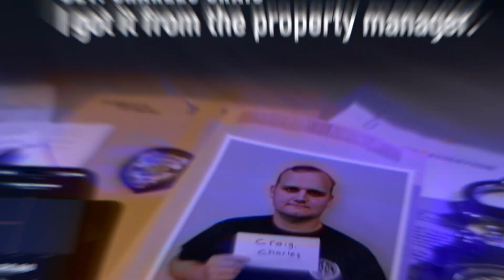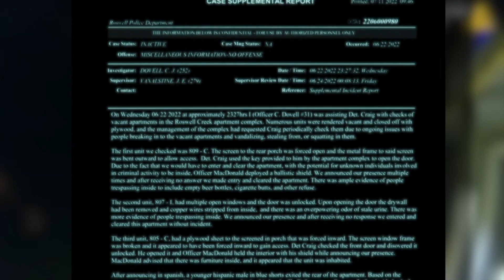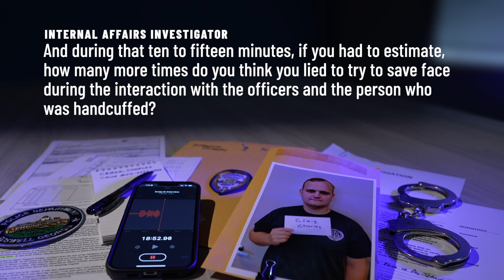No knock, no warrant: Roswell police raid wrong apartment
Two of the officers who mistook renters for squatters were on the payroll of the apartment complex